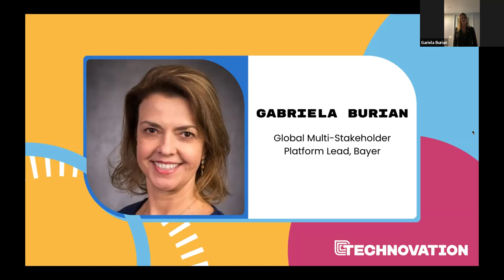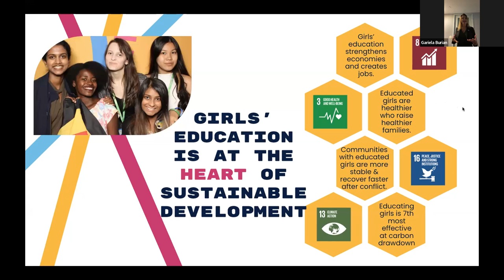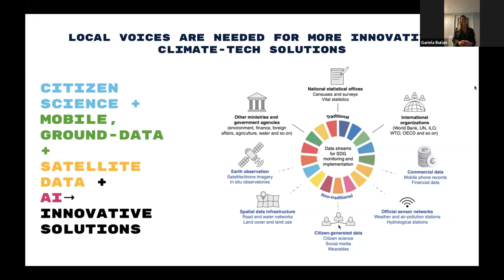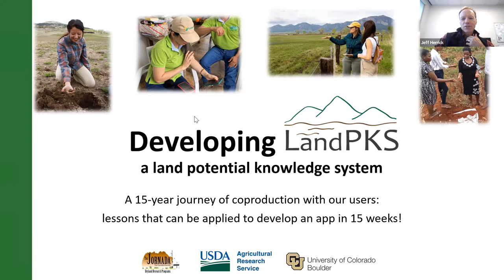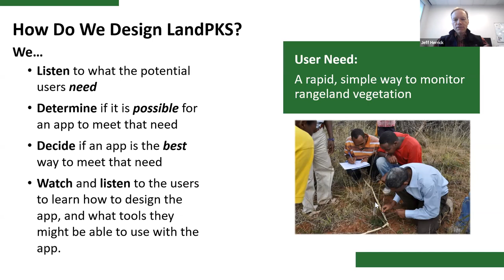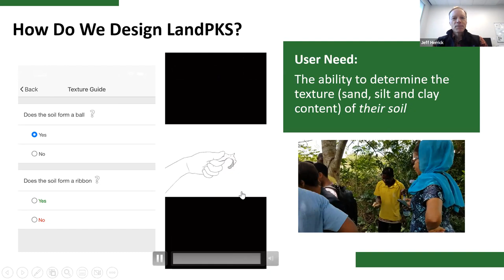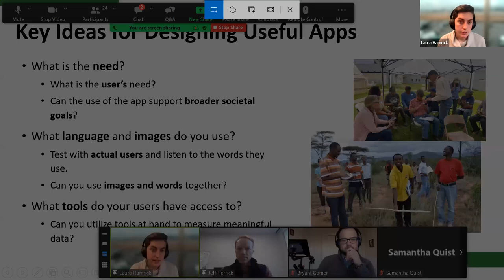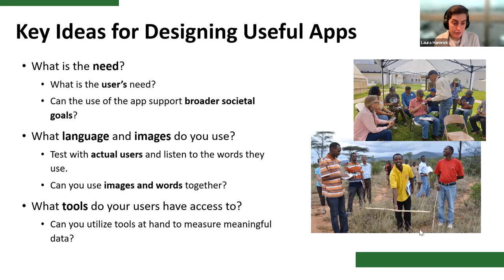Climate Ecopreneurship Summit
The fight against climate change is deeply interconnected with the fight for gender equity. Technovation is the world's largest technology entrepreneurship program for girls, and for decades girls have been developing mobile and AI apps & prototypes tackling climate change. Learn more through these links to our work in climate:
- Technovation Climate units supporting students to develop mobile & AI innovations for SDG 6 (water), 12 (responsible consumption) and 13 (climate action)
- Climate Science Videos featuring different scientists talking about problems girls could work on using mobile & AI technologies

Technovation is the global tech education nonprofit that inspires girls to be leaders and problem solvers in their lives and their community ➡️